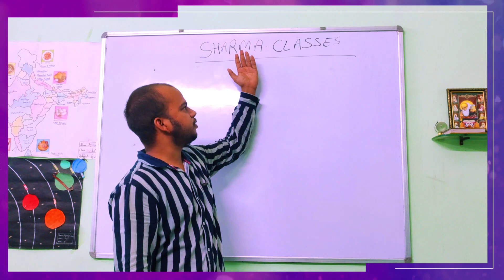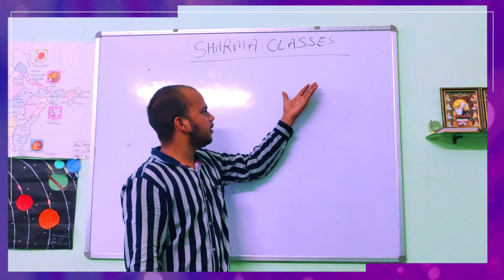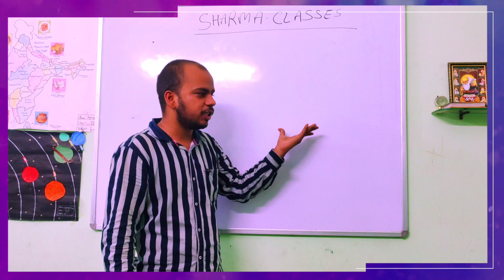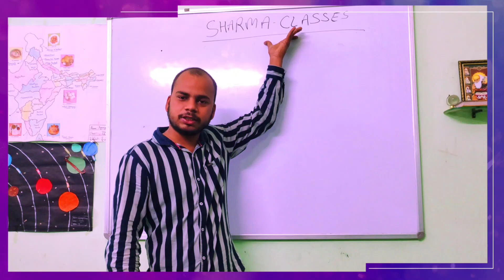Introduction to The Sharma Classes | Rishi Sharma | May 30 2021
I'd=You have been invited by Rishi Sharma to join classroom Sharma's Classes